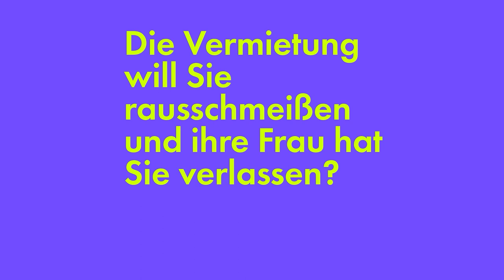Mojito - bringt die Sonne zurück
Eine After Effects Animation aus dem 2. Ausbildungsjahr Bild und Ton, Jahrgang 2021. Antonia zeigt uns in unter 2 Minuten, wie wir die Sonne in das Glas bekommen.